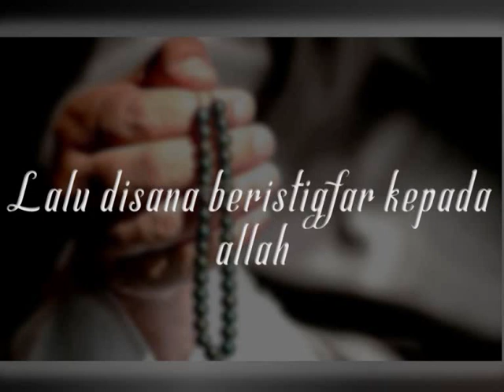"Bertaubat dengan Cara Yang Tepat" oleh Dr. TGH. Abdul Aziz Sukarnawadi, Lc., M.A.